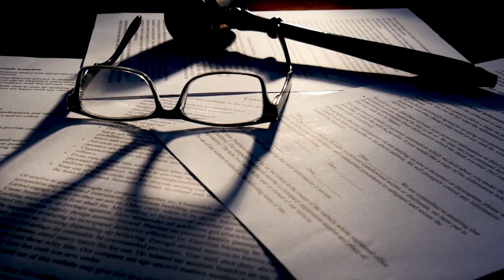Cómo conquistar y enamorar - Jorge Lozano y Marco Antonio Regil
Con el verano poco a poco regresa la vida y comenzamos a salir y viajar más, abriendo las posibilidades de revivir el romance y encontrar el amor en cualquier parte.

Esta semana regresa al podcast el “cucaracho” mayor, me refiero a mi amigo Jorge Lozano quien nos comparte sus mejores consejos, frases celebres y estrategias para conquistar y enamorar a esa persona con quien quieres regresar al ruedo y reencontrar el amor tras más de un año de encierro.

• Consejos para conquistar y enamorar a tu “date”.
• Cuáles son los mitos en el arte de enamorar y cómo dejarlos atrás.
• Cuáles son los focos rojos para identificar cuando tu “date” no te conviene.

Jorge Lozano
Seducir a un hombre
¿Cómo ligar?
Desarrollo personal
Cómo conquistar y enamorar
Estrategias para seducir